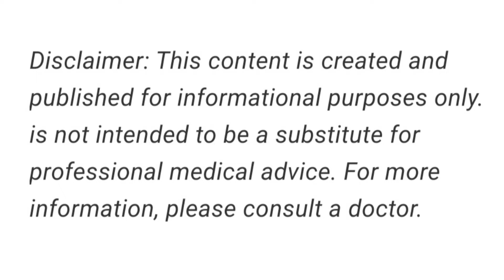Tactile stimulation activities❓ बच्चों को ठीक करना है तो इन बातों को ध्यान में रखें।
In this video I hv discussed about following points : ( इस वीडियो में हमने आटिज्म के बारे में सारी बातें स्पष्ट रूप से बतायी हैं जो निम्नलिखित हैं :-

Do's & Don'ts for Autistic children at home

Be Aware. Be Positive... Autism Is Curable !

Mission : AUTISM  FREE भारत 🇮🇳

Autism Is Not A Disease / Disability .  It's a disorder I. e. Autism Is Curable.